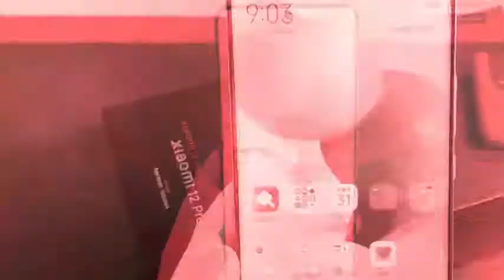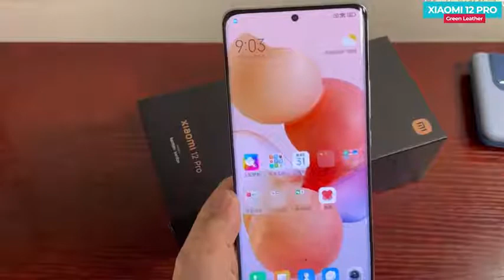xiaomi 12 pro unboxing in hindi price in india launch date